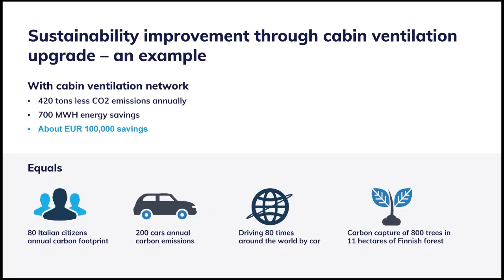Halton Marine Energy Efficient Cabin Ventilation with a Network